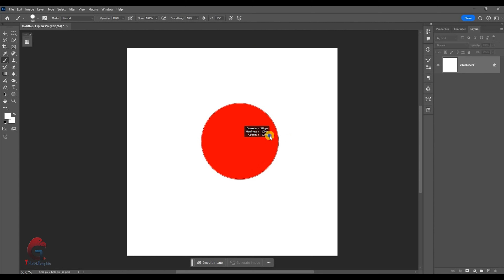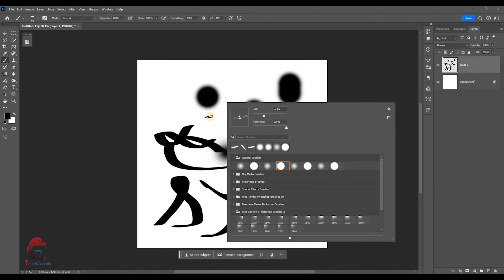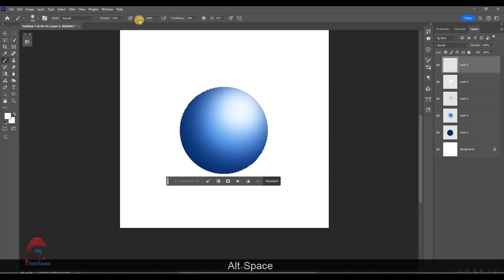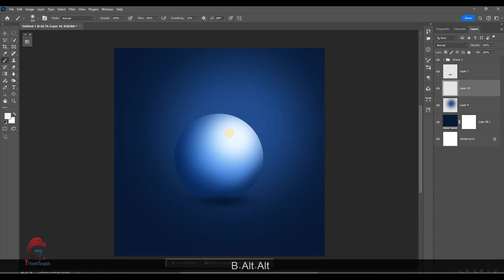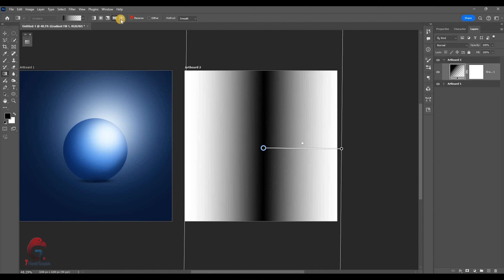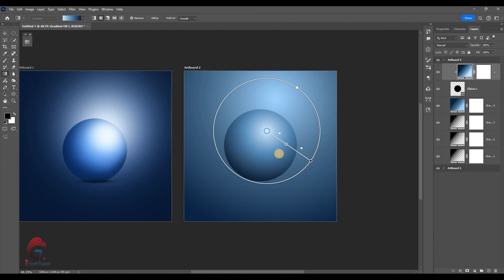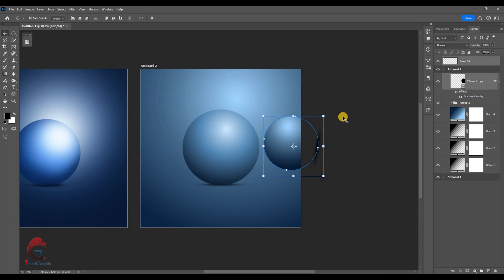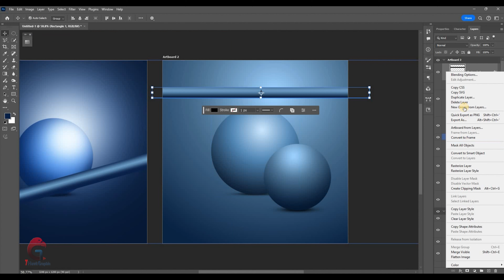Brush Tool & Gradient Colors Use in Photoshop: Step-by-Step Tutorial!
Hey everyone! In this video, I’ll be showing you how to use the Brush Tool and Gradient Colors in Photoshop to create beautiful shading and smooth transitions. Whether you’re a beginner or looking to polish your skills, this tutorial will guide you through each step. From selecting the right brush to creating stunning gradients, I’ve covered it all.